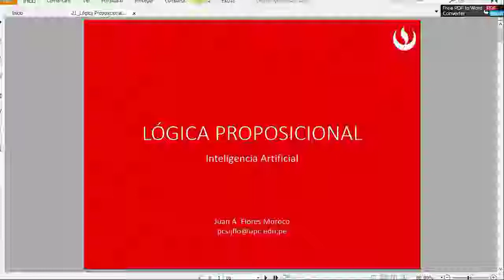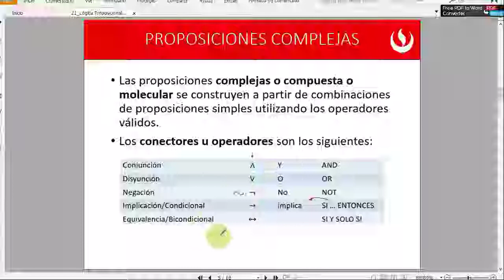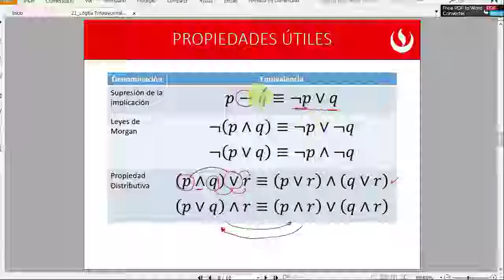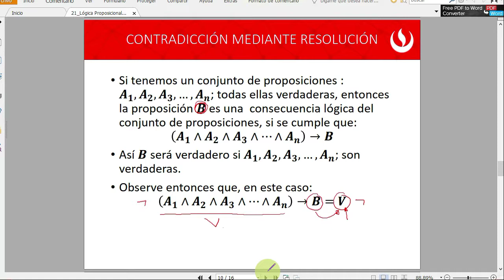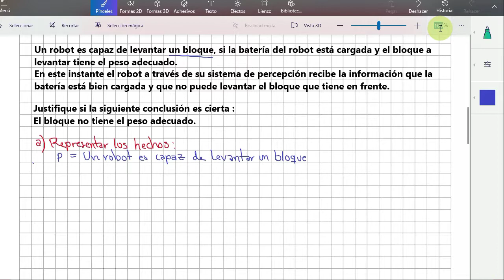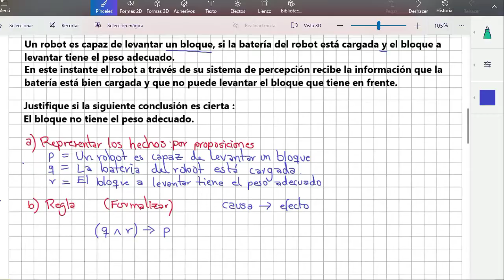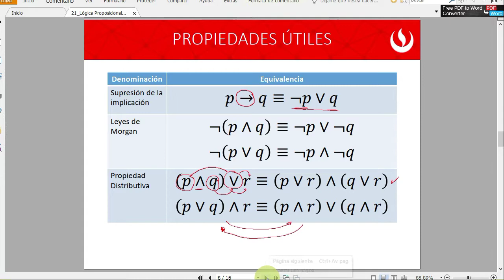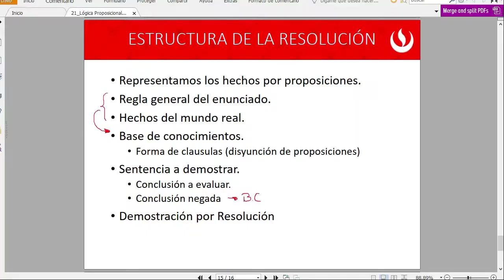05 - UPC - Inteligencia Artificial - Lógica Proposicional - Parte 1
Sesión Virtual del curso de Inteligencia Artificial IS229, tema Lógica Proposicional, Parte 1